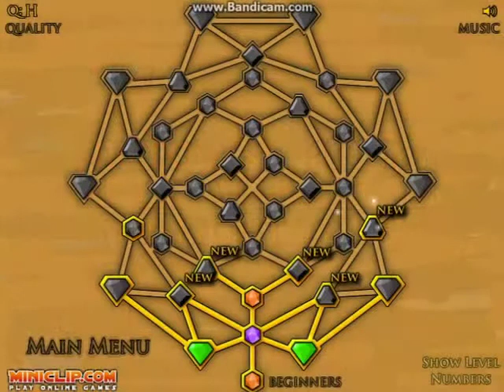TheGlitchingOcelot plays:watergirl+fireboy w/harvard2727 prt.2!!